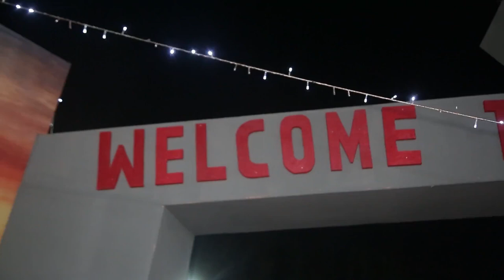Ayeye Ifilole Sinima Battle On Buka Street